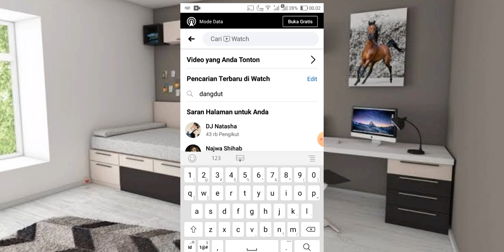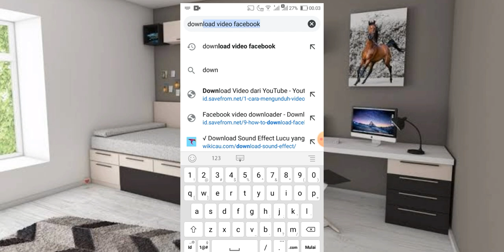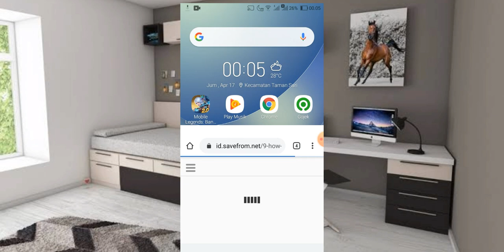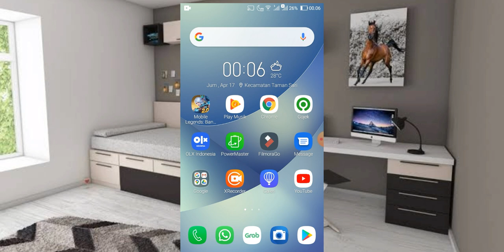Cara download video di facebook 2020, !!! dengan cepat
Video ini adalah,

Cara download video di facebook 2020

Cara nya sangat mudah banget
Buat kalian yang belum tau
Simak sampe kelar video saya ini
Agar tau cara mendownload nya
Video ini saya buat untuk saling berbagi pengalaman
Agar kita tau,
Dan semoga video saya ini bermanfaat buat
Semuanya. Jika ada pertanyaan silahkan
Komen di bawah ini agar saya bisa menjawab
Pertanyaan anda,